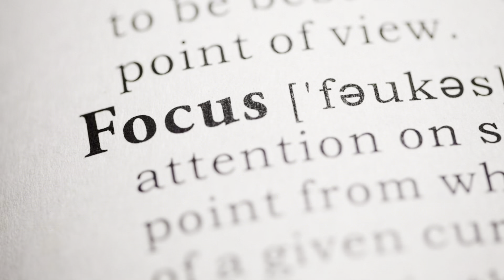Watch this video if your in your 20s!!!!!!!!